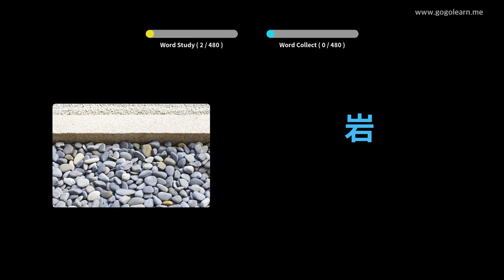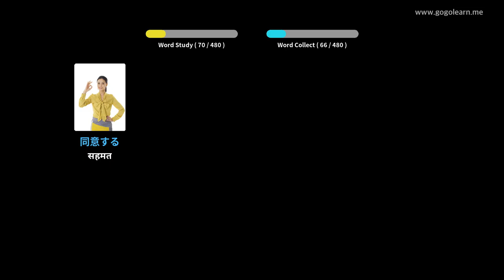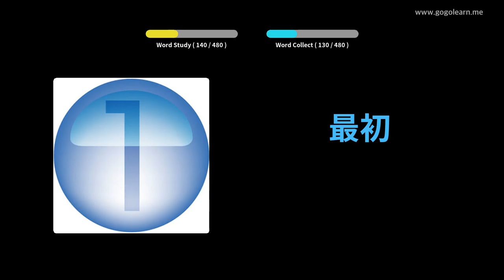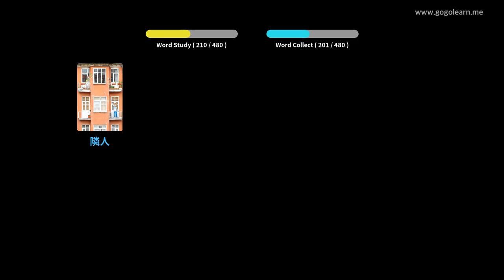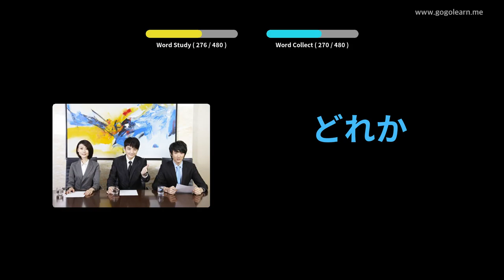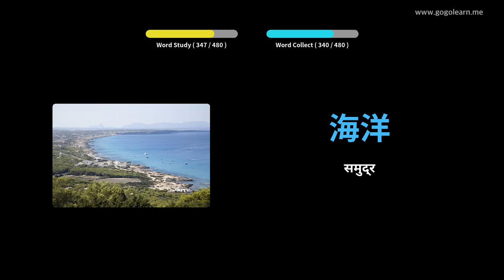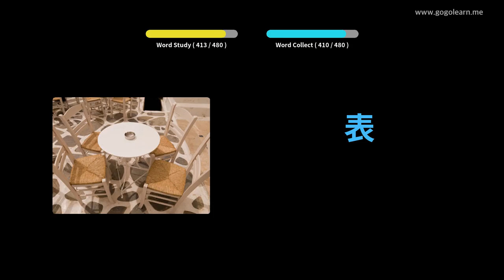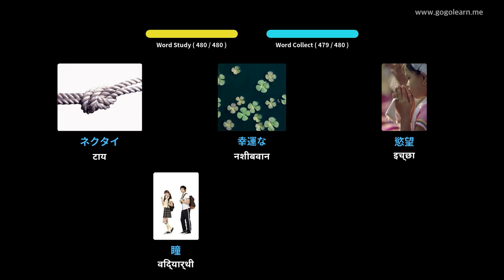जपानी शब्दसंग्रह प्राथमिक शाळा | Golearn